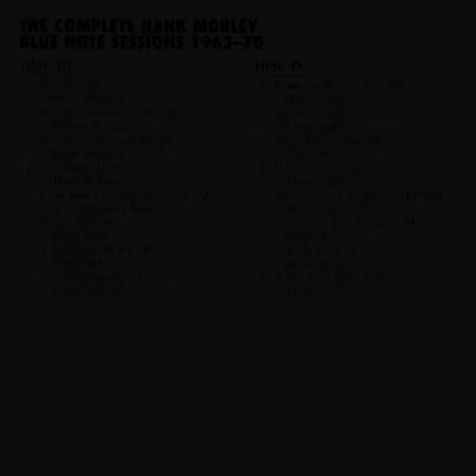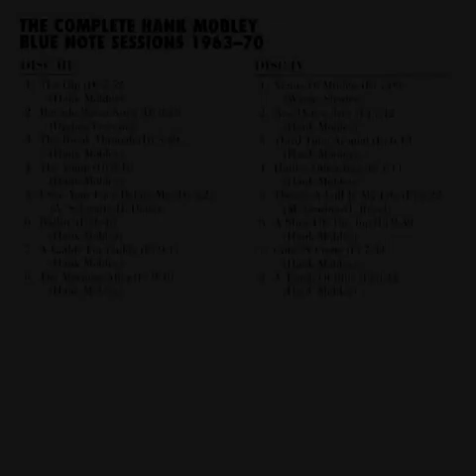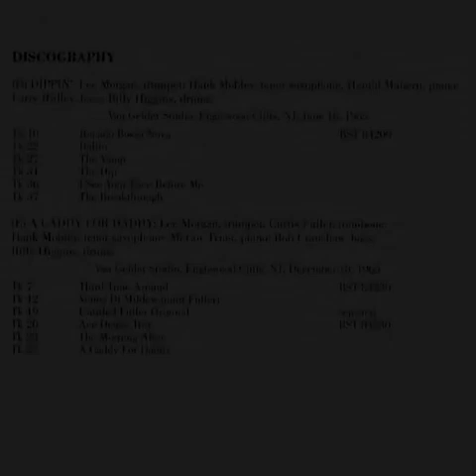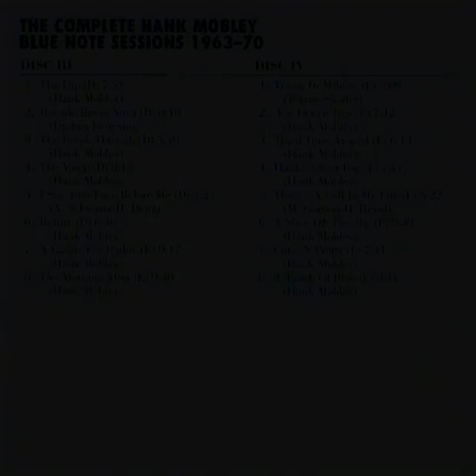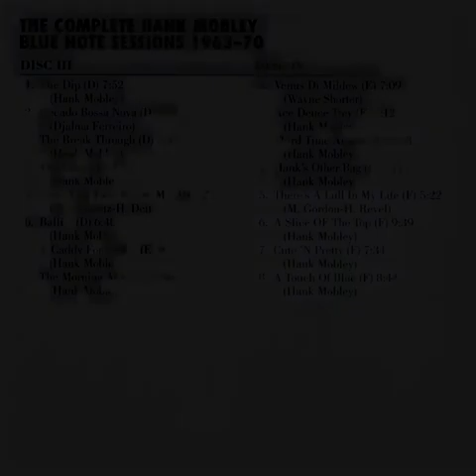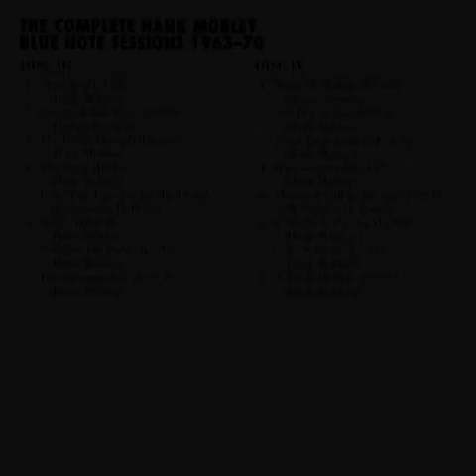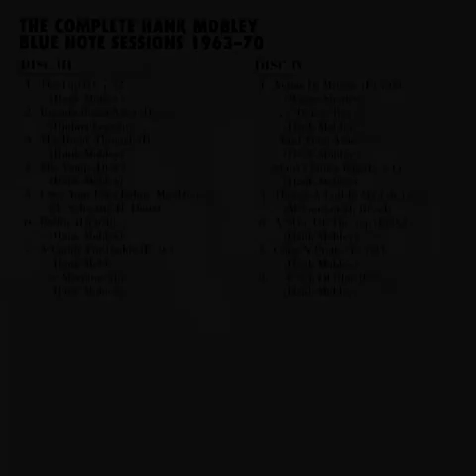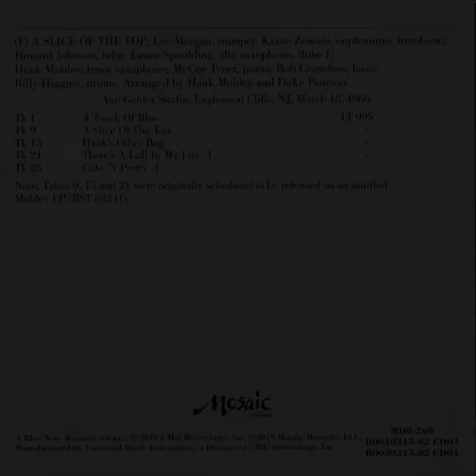Hank M̲o̲b̲l̲e̲y̲ ̲– The Comple̲te Hank̲ ̲M̲o̲b̲l̲e̲y̲ Blue ̲N̲ote̲ ̲Sessions (1963-70) (d3-̲d̲4̲)̲